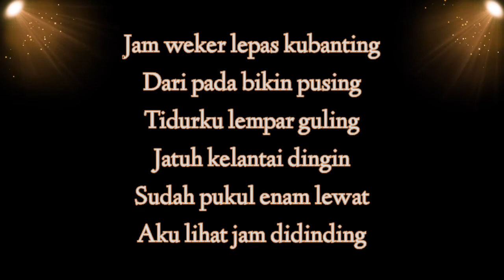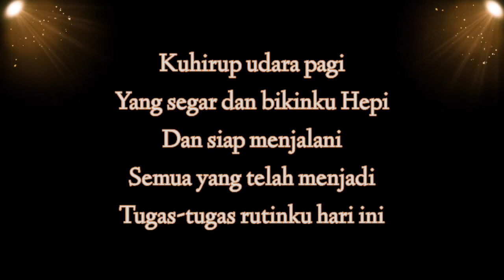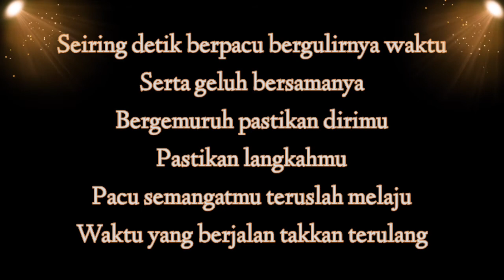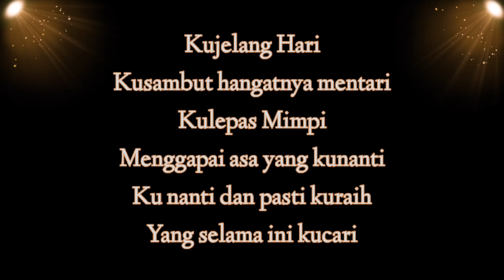Denada - Kujelang hari |Lyrics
Selamat menikmati kumpulan lagu indonesia era 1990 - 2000 an. Semoga dapat menghibur dan mengobati kerinduan kalian akan musik indonesia berkualitas.

Support kami agar tetap semangat dalam membuat video lainnya.

Terima kasih 🙏